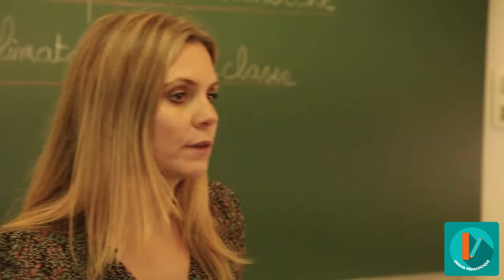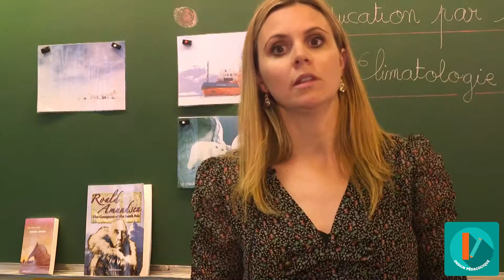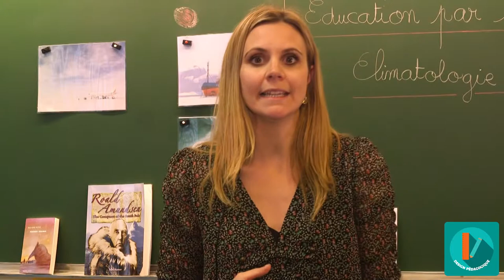MOOC - Climatologie - Organiser les investigations EM-3/8